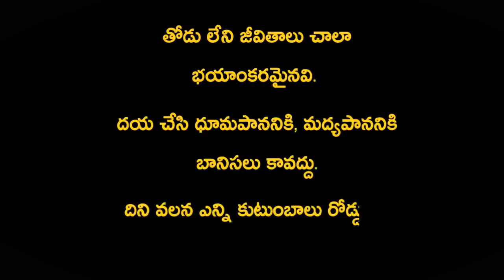HAPPY REPUBLIC DAY 2019 Dhoomapanam A True Based Short Film Telugu 2019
★★★ H̷a̷r̷i̷s̷h̷ T̷h̷a̷t̷i̷b̷o̷i̷n̷a̷ ★★★

Dhoomapanam || A True Based Short Film || 2018

On the occasion of Republic Day, we proudly launched a True Based Telugu Shortfilm - Dhoomapanam.

Special Thanks to: Varshika 👏

PURE GOLD PRESENT:

DIRECTION & EDITED : SAMAD AKHIL 🎬 💻

DOP : Sudhakar Cinematographer  🎥
SRIKANTH (ASST)

PRODUCER: Kanithi Kurmarao 💵

CONCEPT

SCREENPLAY: Anjaneyulu Kodamagundla

TITLE: Harish Thatiboina 😎

SCRIPT: Vijay Kumar

MIXING: Naa Peru Siva

HAPPY REPUBLIC DAY :D 🇮🇳🇮🇳🇮🇳